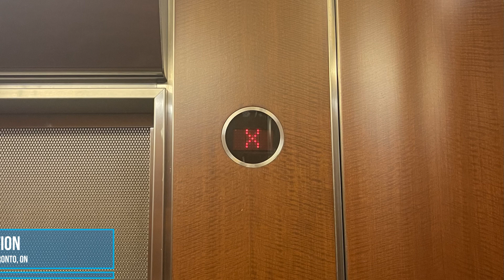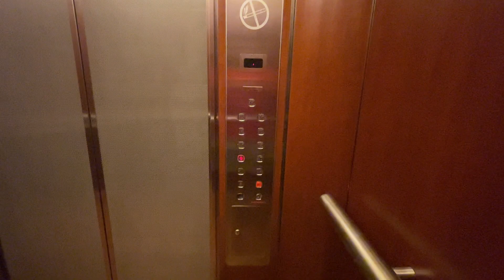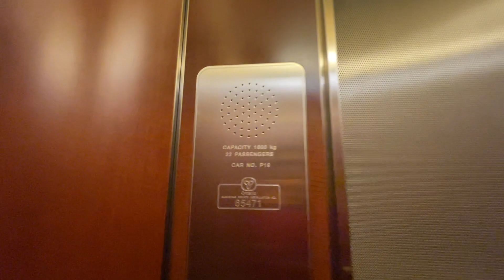Dover Traction Elevators (40-47) at Bay Wellington Tower, Toronto, ON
These are pretty much original, except for possibly the Dewhurst buttons might be a slap on.  I think these are in the process of a mod.  It took a while to get a car as if some where out for a mod.

Elevator Facts

Brand: Dover
Hoist: Traction
Fixtures: Dewhurst - US89
Type: Passenger
Capacity: 1600 kg (3525 lbs)

Video Facts

Date Recorded: 8/12/2022
Recording Device: iPhone 12 Pro Max
Video Formats: 1080p, 60 FPS, Ultra-Wide Angle
Other Filmers: None